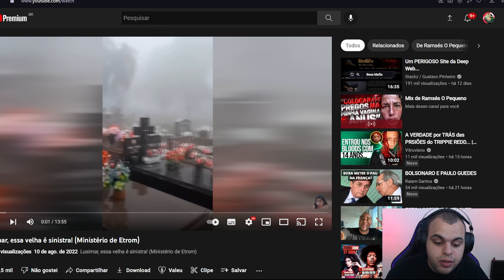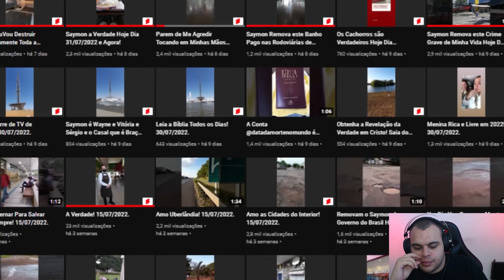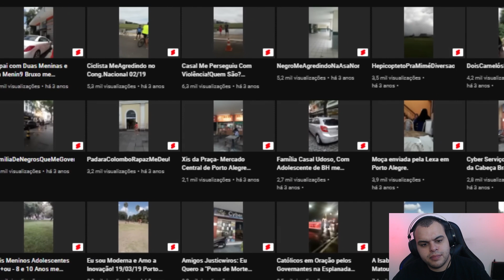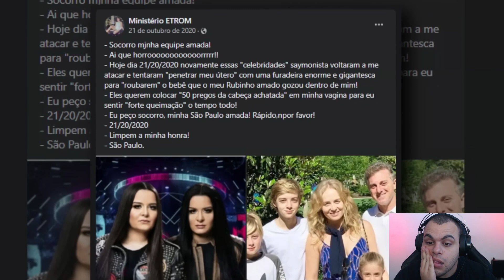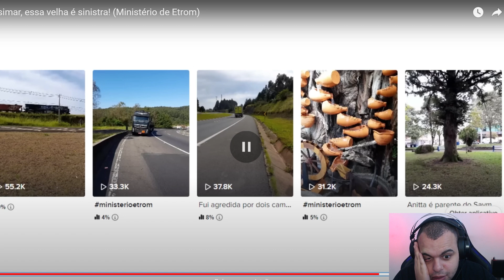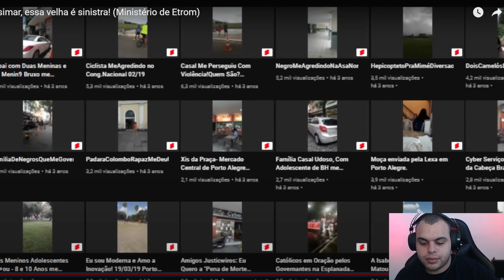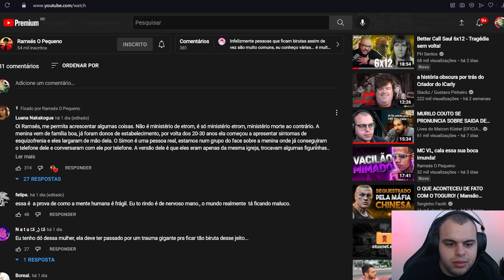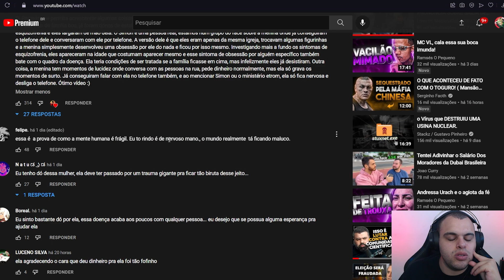A HISTÓRIA DA VELHA Q XlNGA TODO MUNDO NA RUA - Maicon React